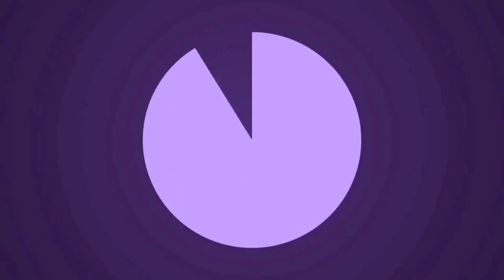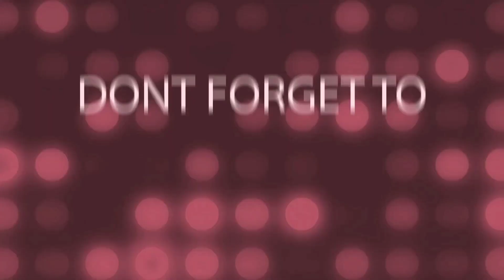MY WORK VLOG "DINNER BREAK at MCDONALD'S" | STELLA JUINIO